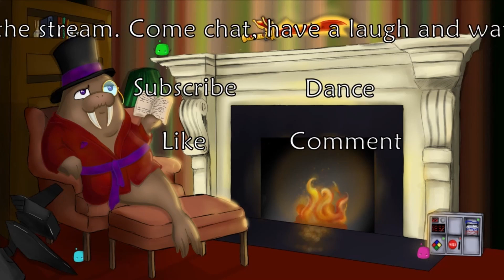I can only solve my fear with puns | Resident Evil 7 | Walrus Plays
After much friendship and wonder- chat decided it be best for Walrus to play Resident Evil 7. With zero tolerance to scary games, I can only solve my fear with puns. I'm sure they will be... handy.

I'll be uploading Re7 as we go, got to add effects to the next part. Hope you enjoy it, I have a new video editing software so trying some new things out.